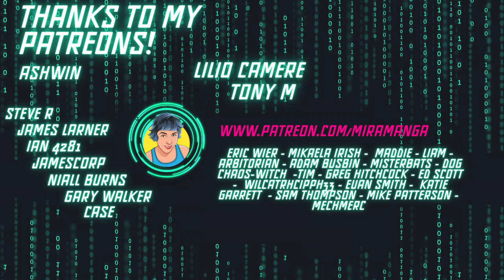Let's Talk...Dungeons & Dragons with Spencer Crittenden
My favourite DM in the whole world joins us to talk about Dungeons & Dragons! I am *so* grateful he agreed to hang out with me, and he even contributed some vocal stylings to our theme song! Thank you Spencer!

*** WARNING! I am completely starstruck + DM crushing so there are high levels of cringe and awkwardness within. You are welcome to watch - but don't say I did not warn you! ***

We talk about Spencer's formative D&D experiences, he shares some highs and lows, imparts some DM wisdom, we talk about Dungeons & Dragons: Honour Among Thieves and random otherness in-between.

For those of you who don't know Spencer, he showed up at a Harmontown show and volunteered to DM and subsequently has had entanglements with , Community, Rick and Morty and Great Minds and of course the mighty Harmonquest!